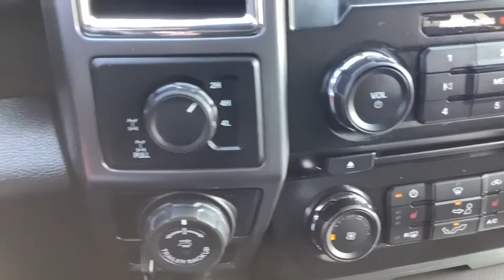2016 Ford F-150 Spokane, Spokane Valley, Post Falls, Deer Park, Airway Heights, WA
Used 2016 Ford F-150 available in Spokane, Washington at Dishman Dodge Ram Chrysler Jeep. Servicing the Spokane Valley, Post Falls, Deer Park, Airway Heights, WA area.

4WD SUPERCREW